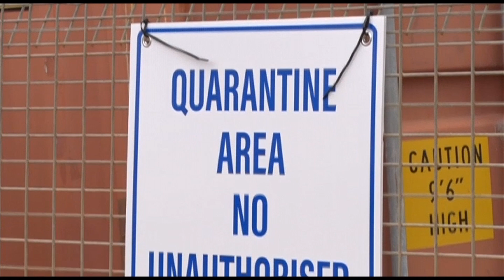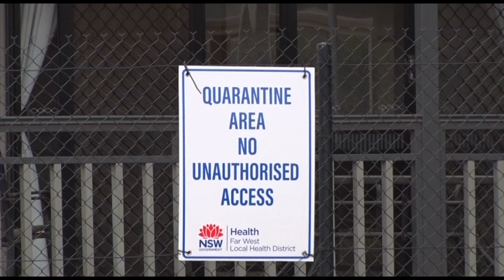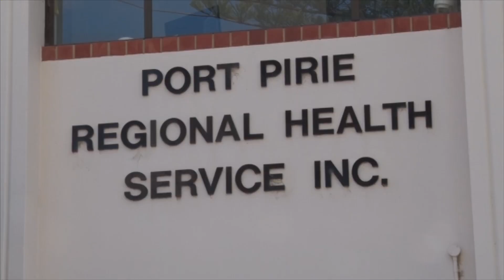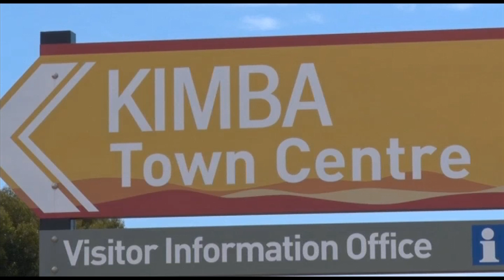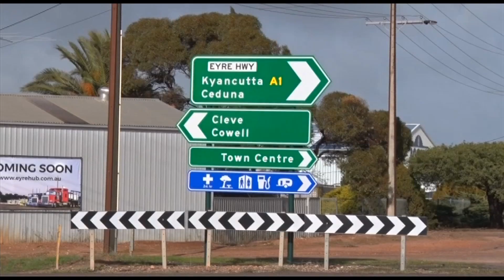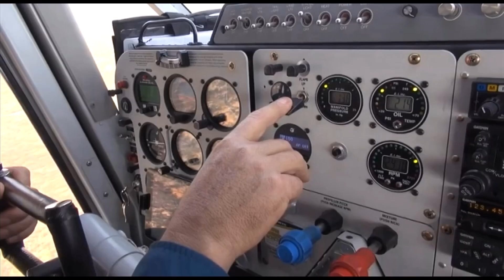Nightly News 7 Spencer Gulf - Monday 20th September 2021